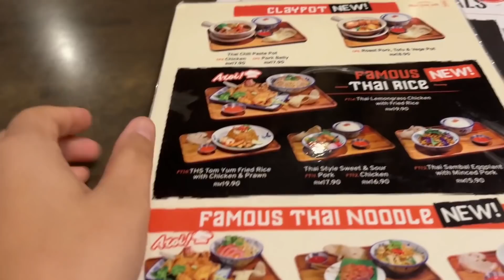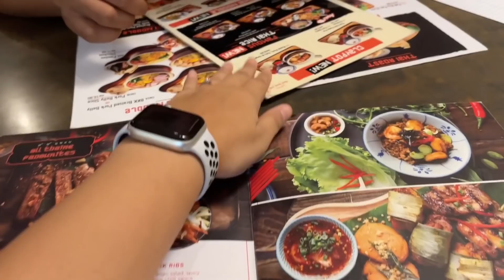Finally অসম আহি আছো ২বছৰৰ পাছত | Assamese daily vlog-175